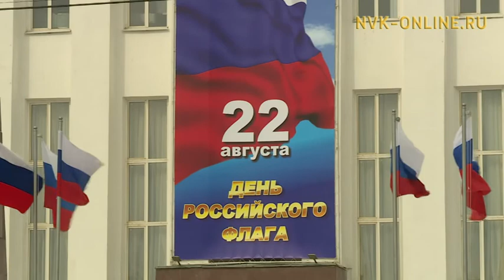В Якутске устроили флешмоб в День государственного флага России